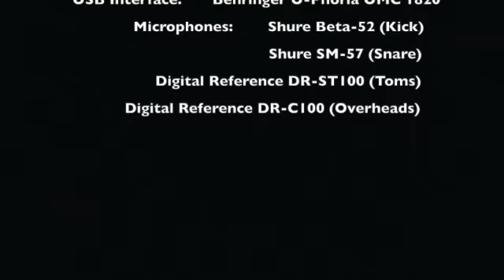I'm Gonna Sing His Praises (Drum Cover) - Terry Clark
Terry Clark original from the Maranatha! Music album: Live Worship with Terry Clark and The Maranatha! Singers

Worship Leader:
Terry Clark

The Maranatha! Singers:
Anne Barbour, John Barbour, Dan Collins, Jamie Owens-Collins

Band:
Terry Clark - Piano
Dave Coy - Bass
Bob Fitts - Acoustic Guitar
Jack Kelly - Drums (Original)
Smitty Price - Keyboards & Synthesizers
Bob Somma - Electric & Acoustic Guitars
Marty Walsh - Electric & Acoustic Guitars

                             Gear:
Drums: Pearl Session Studio Select Series
Snares: Mapex Black Panther Sledgehammer
Cymbals: Diril Cymbals
Drumheads: Code Drumheads
Drumsticks: Vic Firth Extreme 5AN
Percussion: LP Percussion
        Treeworks Chimes
In-Ears: 1964 Audio A6 Series
          GruvGear
          Fusion Bags
Recording Software: Logic Pro X
USB Interface: Behringer U-Phoria UMC 1820
Microphones: Shure Beta-52 (Kick)